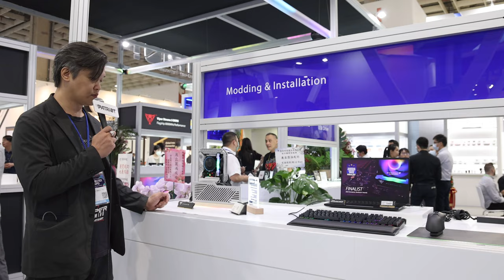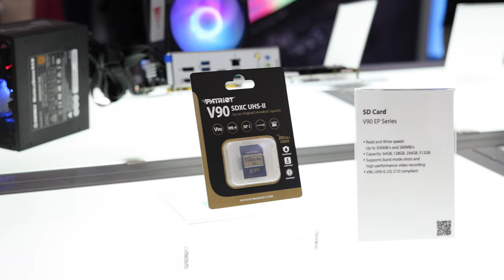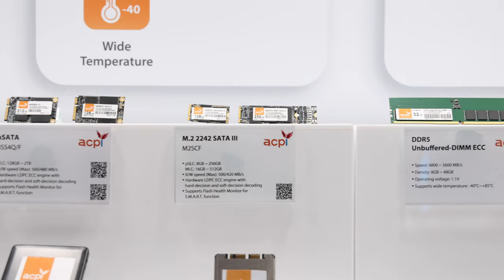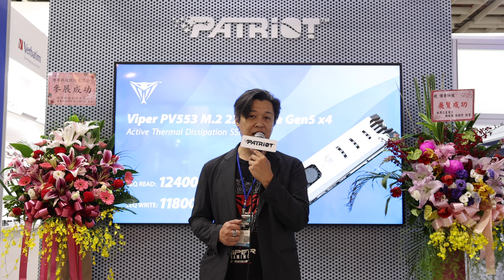【COMPUTEX 2023】Patriot 博帝集團 Viper Xtreme5 DDR5、PCIe Gen5 SSD PV553、推出首款 CPU 塔散具備 RGB，同場加映 acpi 4K@60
Xtreme 5 DDR5
PCIe Gen5 SSD PV553
CPU Cooler RGB
acpi brand

拍攝器材
Feiyu AK2000
Shure SM58